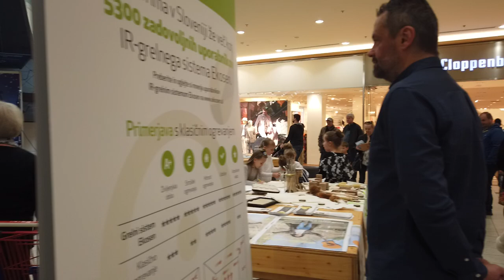Luis Fonsi - Despacito ft. Daddy Yankee - cover by Julian Veliss (Julian Veliscek) (Performance)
Singing performance, in Europark.